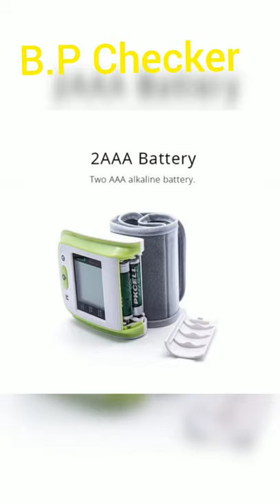Best Digital LCD Wrist Blood Pressure Automatic Sphygmomanometer Tonometer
New Best BOXYM Monitor Medical Digital LCD Wrist Blood Pressure Automatic Sphygmomanometer Tonometer Wrist Blood Pressure Mete Tonometer You Can Try It For Best Result.